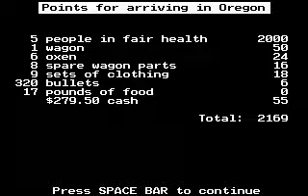The Oregon Trail - Barlow Toll Road to Oregon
We take the longer route to Oregon, and travel across the Barlow Toll Road.  Hey, at least it's the safe route over the river.

RIP YouTube annotations:
0:05 Ya, sure. Why not...
0:14 One more hunting trip should be enough...
0:25 Now we wait... hopefully for the last time
0:50 On second thought, let's go one more time to be sure
1:15 It's as if the bear doesn't even see me here...
1:38 No worries, that's why I got extra food.
1:52 :D!!!
1:52 :)
1:52 :o
2:35 Thanks for playing! See ya!